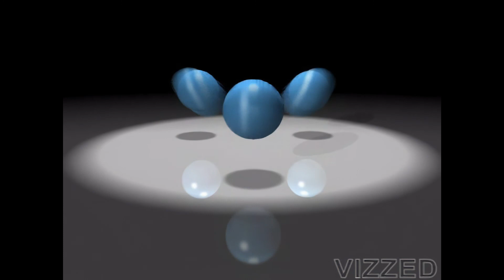Theme Aquarium (Japan) :: HD Enhanced FMV (PlayStation)